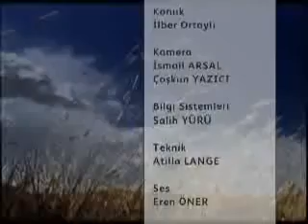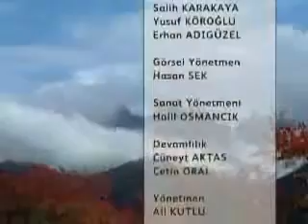İlber Ortaylı Osmanlı'nın Kuruluş Amacı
TARIH VE BİLİM DUNYASI HAKKINDA TV PROGRAMLARI VE BELGESEL KANALI. GUNCEL VIDEOLAR İÇİN TAKİP EDEBİLİRSİNİZ..İYİ SEYİRLER..